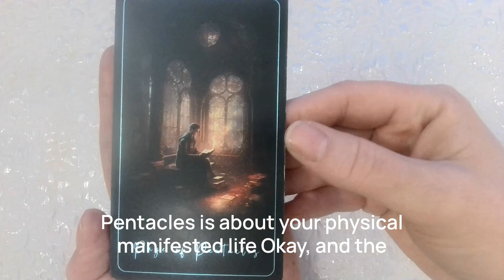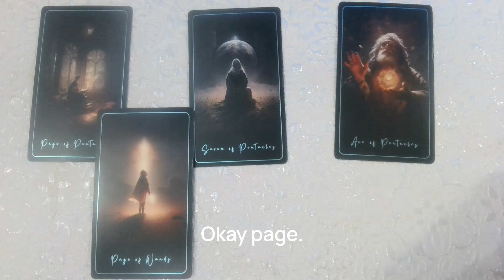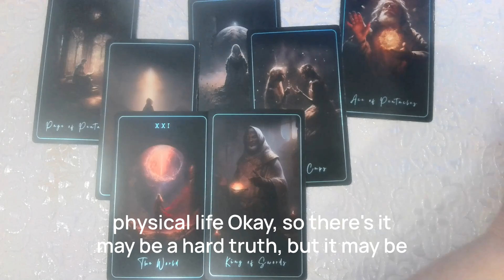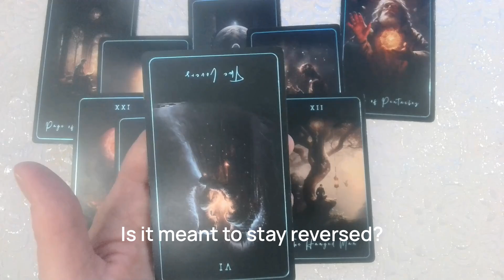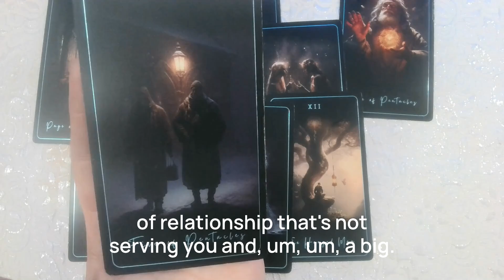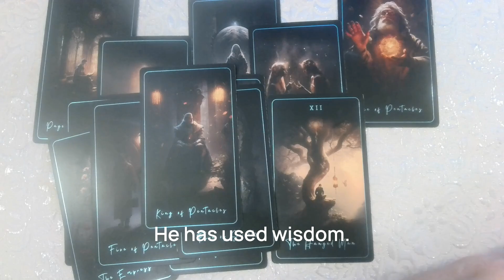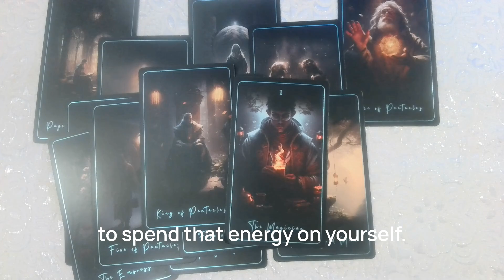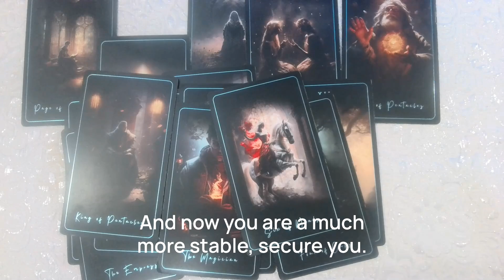Mid Month Reading June Scorpio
The speaker provides a mid-month tarot reading for Scorpios for June 2024. The reading delves into various cards pulled, including the Page of Pentacles, Seven of Pentacles, Ace of Pentacles, Page of Wands, Two of Cups, the World card, King of Swords, Hanged Man, Empress, Lovers, Five of Pentacles, Five of Swords, King of Pentacles, and the Magician. The interpretation suggests a period of introspection, reassessment, and significant transformation. Scorpios are encouraged to evaluate their relationships, focus on personal growth, and pursue new opportunities. The reading forecasts a promising pathway toward abundance, mature relationships, and personal victory, culminating in the Six of Wands card indicating triumph and recognition. The session closes with encouragement and a note of pride